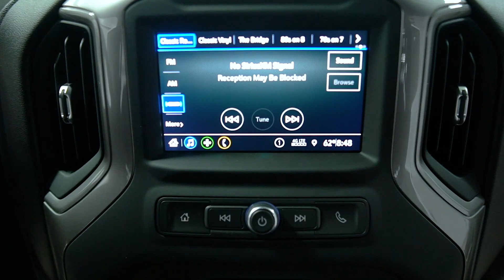26326 2021 Chevrolet 3500 White